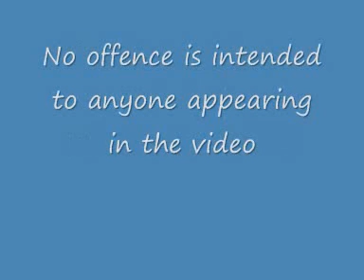Andy Murray tribute (When a boy becomes a man)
A series of stills set against my song 'When a boy becomes a man'.
Who else can you spot?